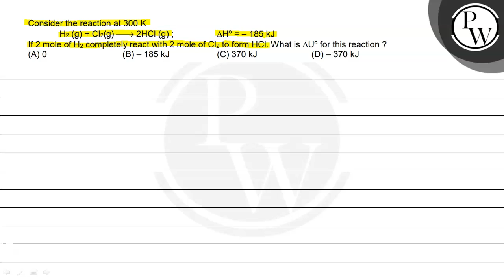Consider the reaction at 300 K H_2( g)+Cl_2( g) ⟶ 2 HCl(g); ΔH^0=-185 kJ If 2 mole of H_2 compl...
Consider the reaction at 300  K
H_2( g)+Cl_2( g) ⟶ 2 HCl(g);
ΔH^0=-185  kJ
If 2 mole of H_2 completely react with 2 mole of Cl_2 to form HCl. What is ΔU^0 for this reaction?
(A) 0
(B) -185  kJ
(D) -370  kJ